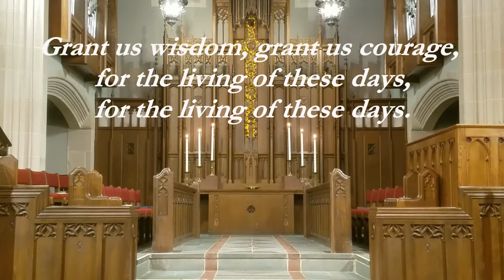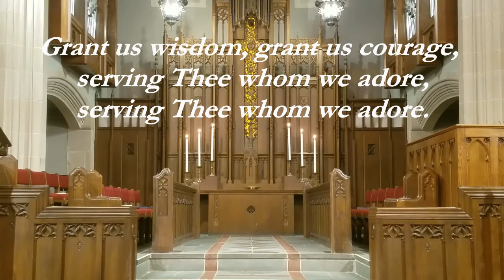Welcome and Hymn 5-17-20